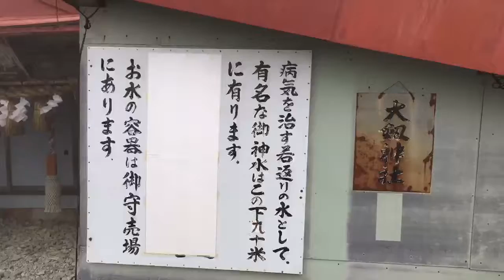2016年 10月 四国 (二日目) - 剣山